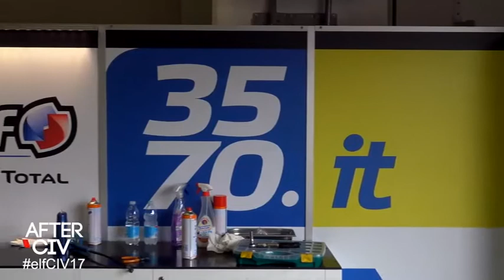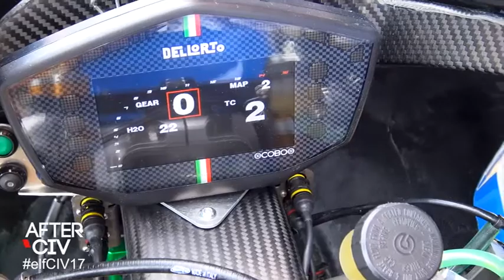After CIV Puntata 11 - Misano 2 - Presentazione Moto 3 Team 3570 MTA